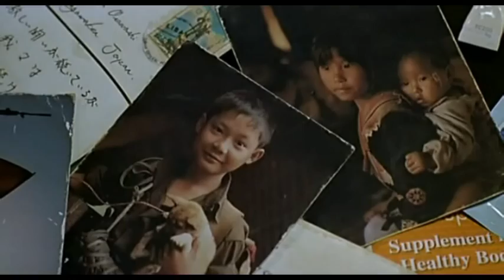Battle Royale - Extrait - Air de Bach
Battle Royale (バトル・ロワイアル, Batoru rowaiaru) est un film japonais réalisé par Kinji Fukasaku, sorti en 2000.Ce film est l'adaptation du roman du même nom, de Kōshun Takami, paru en 1999, qui sera également adapté en manga par la suite.